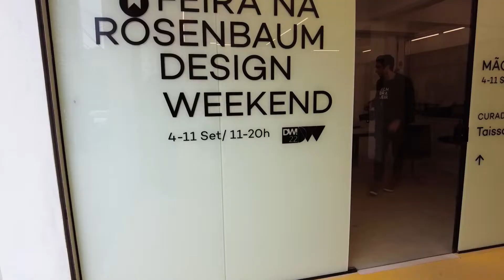DWSP 2022: Design Weekend 2022 - Centro de SP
DWSP - Design Weekend São Paulo 2022: muito maior e muitas atrações... uma surpresa foi as instalações do centro de São Paulo, Feira Rosenbaum , Edifício Virgínia e a antiga sede da Telefônica. Veja comentários do idealizador Lauro Andrade, Cris Rosenbaum, Taíssa Buesco e muito mais... Vale Conferir.